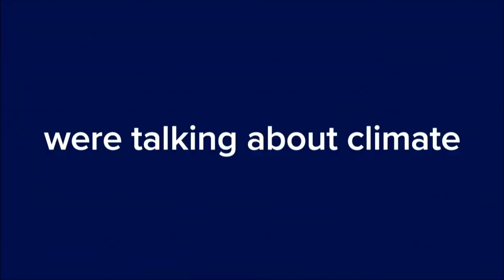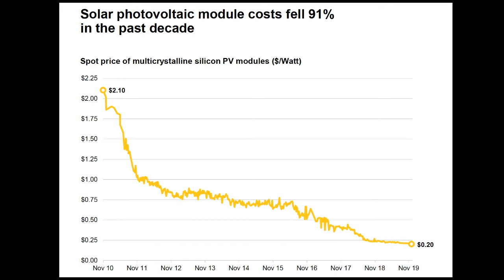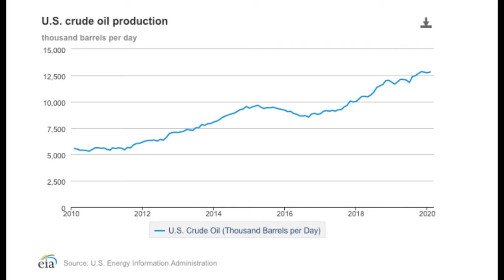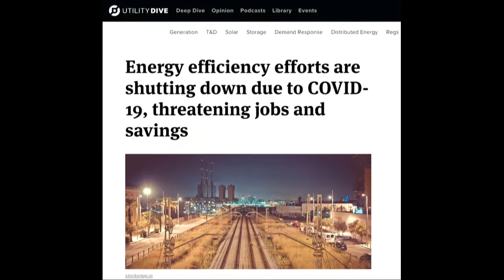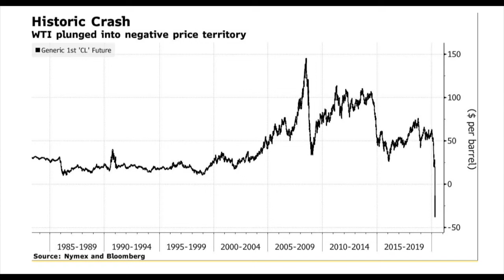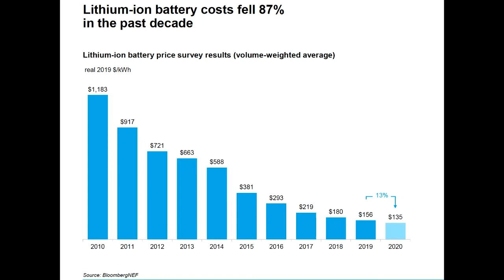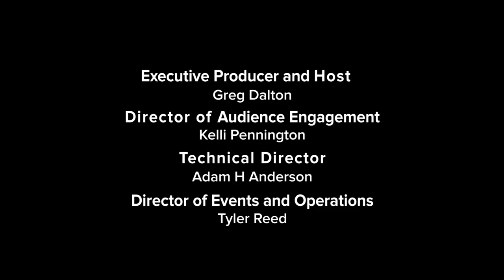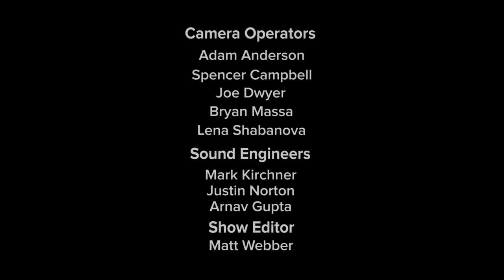COVID-19 and Climate: The Future Of Energy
After decades spent trying to reach 100 million barrels of daily production, the oil industry is devastated from the sudden evaporation of demand. Renewables are also taking a big hit with projections that half of America’s solar workers will lose their jobs. Federal relief packages are bailing out airlines and public transportation, while excluding any help for clean energy.

What are the energy impacts of the COVID-19 recession? How will this reshape use of renewables and hydrocarbons in the years to come?

Join us for a conversation with Jason Bordoff, founding director of Columbia University’s Center on Global Energy Policy, Amy Harder, energy and climate change reporter at Axios, Scott Jacobs, CEO & co-founder of Generate Capital, and Julia Pyper, co-host of the Political Climate podcast.